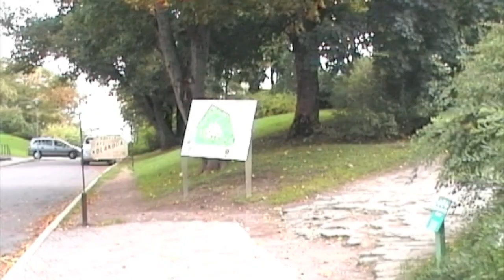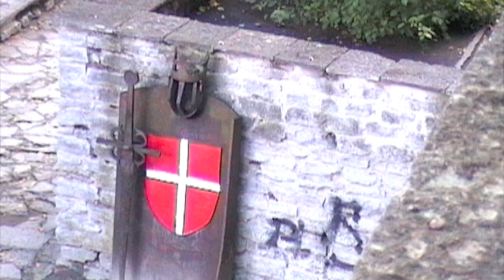Tour dei Paesi Baltici